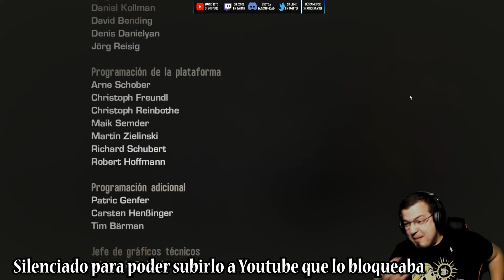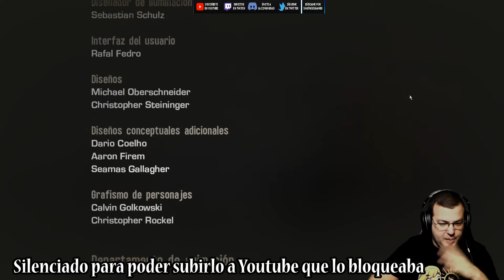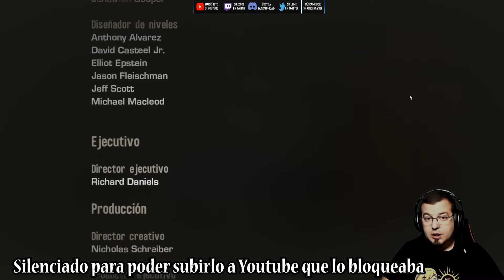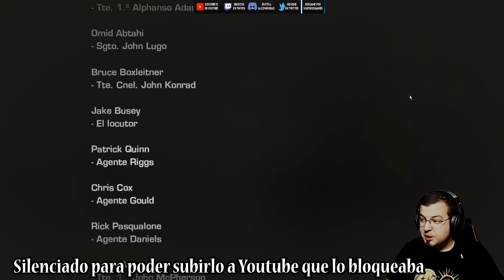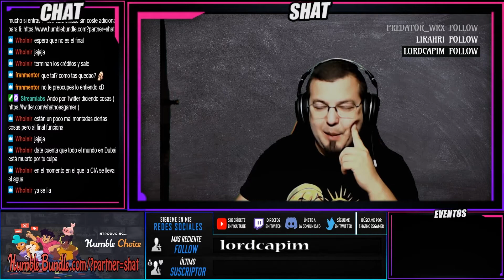Spec Ops The Line 07 Final y conclusiones | Gameplay Completo en Español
Compra Spec Ops: The Line en Humble Bundle y colabora con el canal:

ES | COM